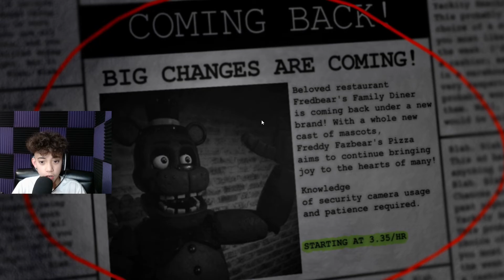A Blizzard Trapped me Inside HERE! | The Return to Freddy's 2 Winter Wonderland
John 4:19 We love because he first loved us.